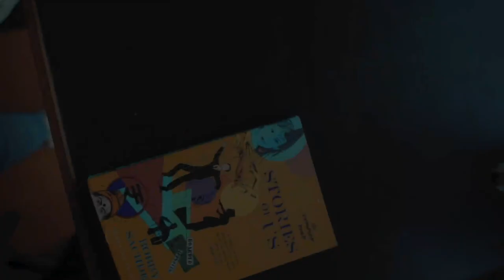Shoot Over a cup of coffee in Gangtok Sikkim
Had created this sound design long ago. Today I managed to get both Pe Dorji and Sherab Chopel Bhutia ( our upcoming actors)and of course, Shishir Ghatani who helped with the camera for a cup of coffee at Rachna Books store finally shot the video during our little afternoon get together. :) I hope you all enjoy it.